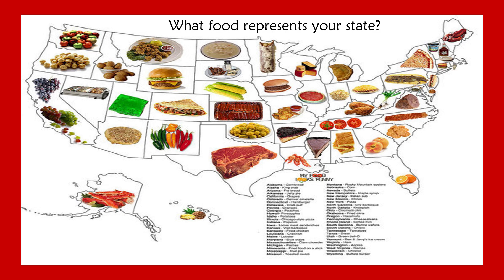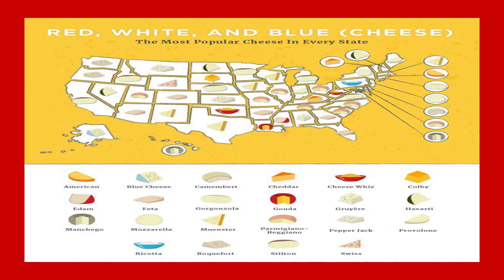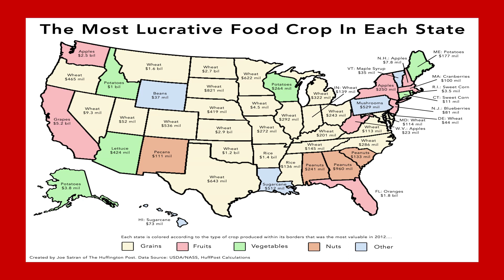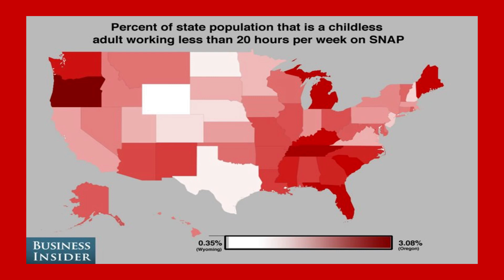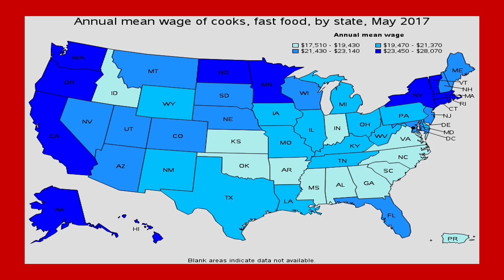The United States of Food maps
This video shows 22 maps that show food and beverage information for the USA.  Some of the maps show the most popular by state while other show data by state.